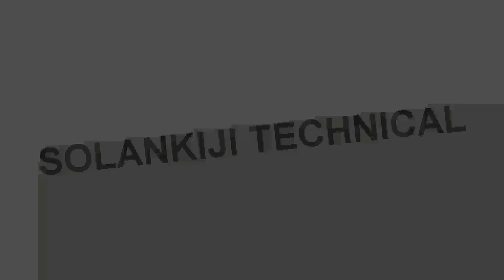Buildskill PRO VS Flipkart SmartBuy Spray Gun | 750 W vs 550 W | कौन है, सबसे Best Paint Spray Gun ?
Buying Link -

1. Buildskill PRO

Unboxing Video of Spray Gun -

3. Buildskill Pro Spray Gun VS Janvitha Spray Gun | 750W vs 550W | कौन है , सबसे Best Paint Spray Gun ?

My GEARS -

2. MIC
3. CAMERA
4. TRIPOD
5. MOBILE HOLDER
6. VLOG GORILLA POD
8. GREEN SCREEN